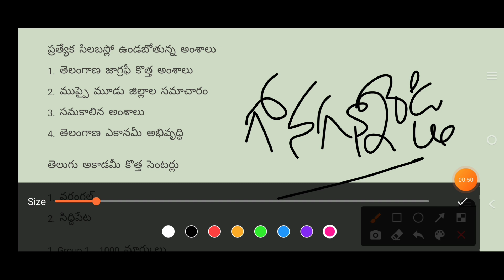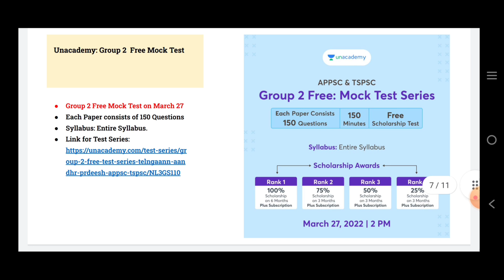TSPSC నోటిఫికేషన్ లో సిలబస్ లో ఏం మారబోతుంది/సింపుల్ అనాలసిస్@GonaGannaReddy143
Master YouTube channel

master YouTube channel

Links for Integration:
1. Limited Period Subscription Offer
5. Group 2 Free Test
6. Group 2 Free Test